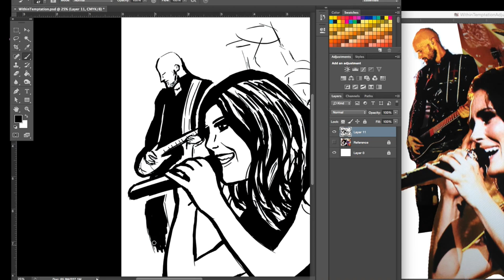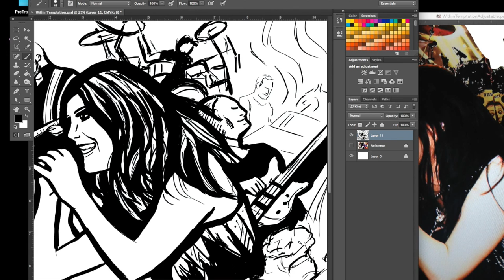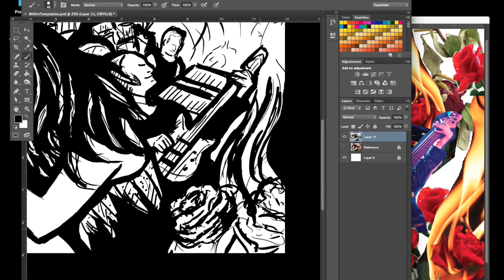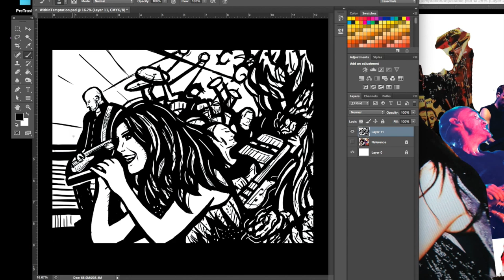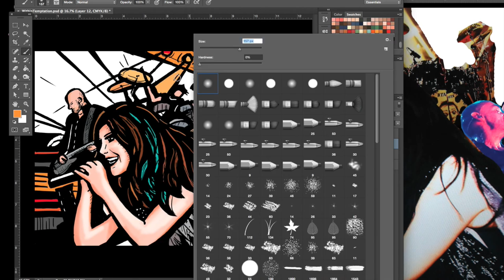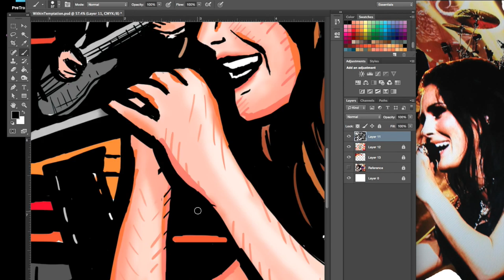Within Temptation - Screen Drawing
This is a screen recording of a drawing I made of the band Within Temptation. They are one of my top 5 favorite bands and I've been wanting to make a fan art of them for awhile. Their music inspires me and fires me up. Sharon Den Adel is a Rock goddess. Love them.

This was created in Adobe Photoshop and then edited (haphazardly) in i-movie. I'm a graphic designer & illustrator- not a video editor so I don't really know what I'm doing. :)

I don't own Within Temptation or their music.